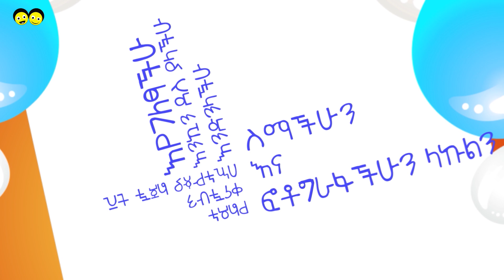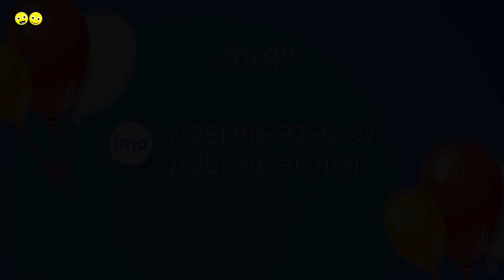Ye Ethiopia Lijoch TV | የመልካም ልደት ምኞት 8 | Happy Birthday Wishes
የመልካም ልደት ምኞት 8 | Happy Birthday Wishes